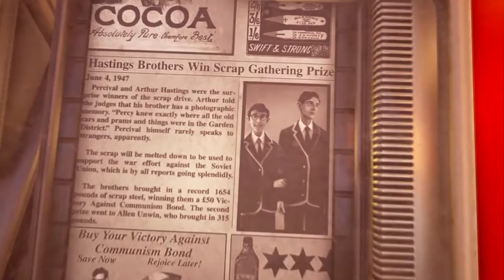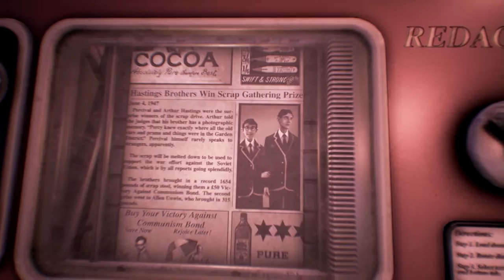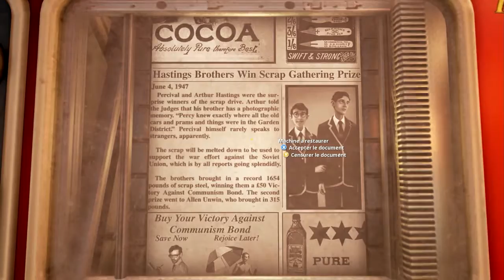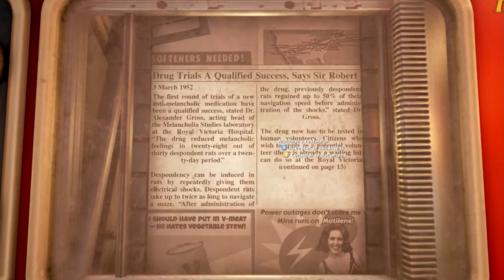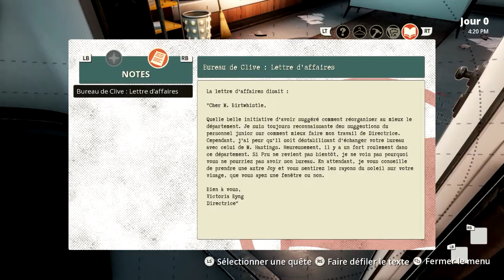We Happy Few 7 premières minutes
Pour vous faire un petit avis sur l'ambiance générale du jeu.
Pas de gameplay vraiment dans cette vidéo.
Une video de gameplay est à venir.